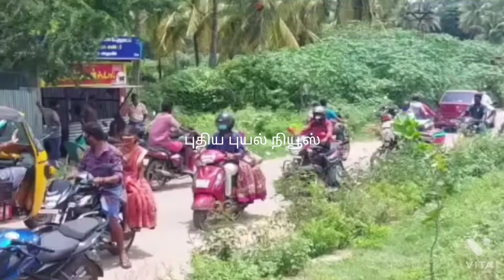பொள்ளாச்சியில் ஆனைமலை ஆற்றங்கரை அருகே சிவகார்த்திகேயன் படப்பிடிப்பு மக்கள் கூட்டம் சேர்ந்தது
Pudhiya puyal latest news, all the current affairs of Tamil Nadu and Indian political news in tamil, national news live, breaking news live, headline news live, Kollywood cinema news,  Tamil news live, sports news in Tamil, business news in Tamil,  Tamil viral video and much more new in Tamil , movie news in Tamil, sports news in Tamil business news in Tamil & news in Tamil, Tamil videos, articulate and much more only news on pudhiya puyal news

If you would like to remove any clip I have used in this video, send a email to and your clip will be removed immediately. we have invested lot of time and effect to raise this channel.